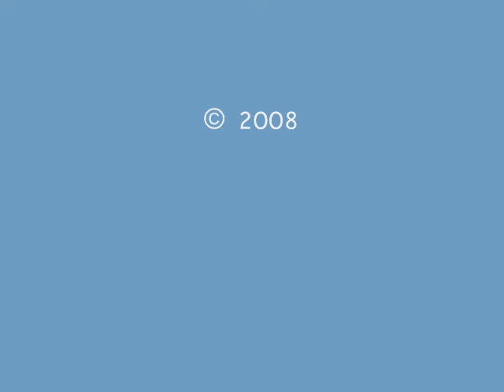North Shore 2008.wmv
North Shore Surfing, November 2008